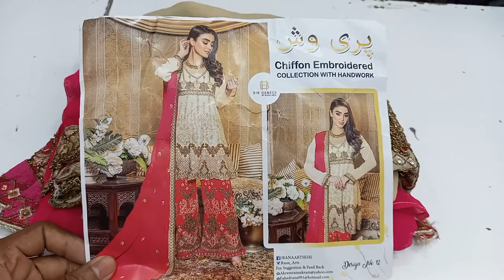Discount...... Discount..... Discount in Hamid Garara 2500